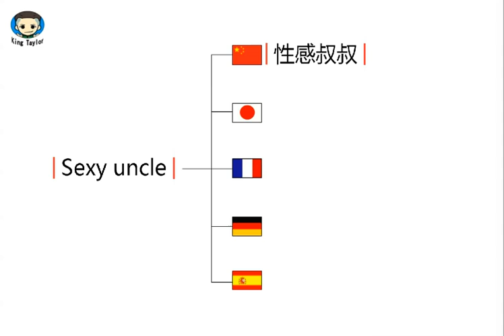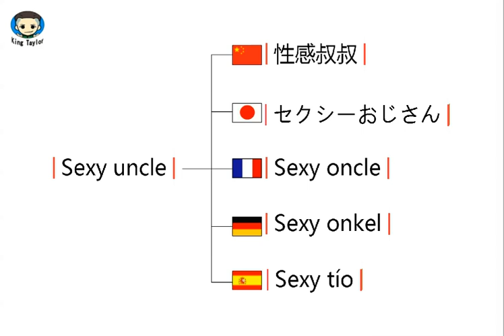How to learn to Pronounce Sexy uncle in German，French，Japanese，Chinese and Spanish